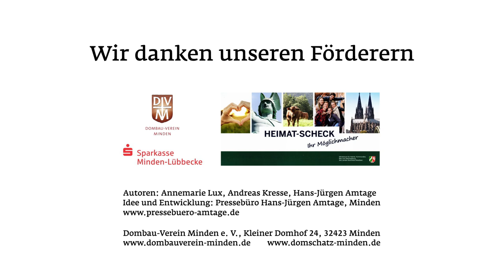Bistum und Dom zu Minden - Zwölf Jahrhunderte Geschichte(n) | Ein vertontes Erklärungsvideo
Die Geschichte des Bistums Minden und des Domes zu Minden seit 800 stehen im Mittelpunkt dieses Erklärungsvideos, das kurzweilig in die zwölf Jahrhunderte währende Historie einführt und verschiedene Protagonisten dieser Zeit wie den ersten Mindener Bischof Erkanbert und Kaiser Karl den Großen vorstellt. Das Erklärungsvideo ist ein Projekt des überkonfessionellen Fördervereins Dombau-Verein Minden e.V.

Dieses Erklärungsvideo ist vertont.